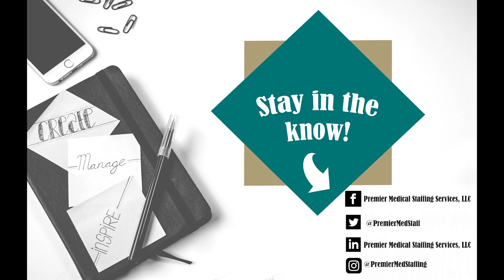Your Premier Update: Healthcare Travelers Take...Omaha!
In this episode Nikkie sits down with Meghan S., one of our Talent Acquisition Managers. Meghan is leading our trip to Omaha, NE for the first annual Healthcare Travelers Take...Omaha! Conference in April. She covers everything from the charity events we'll be participating in to the opportunities available at the conference. Want to chat with Meghan or grab tickets to Omaha? See info below!

Meghan S.

Healthcare Travelers Take...Omaha!

APPLY ONLINE to Start Your Job Application Process